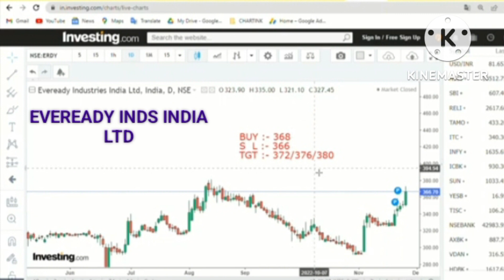Intraday stock for tomorrow 28 November